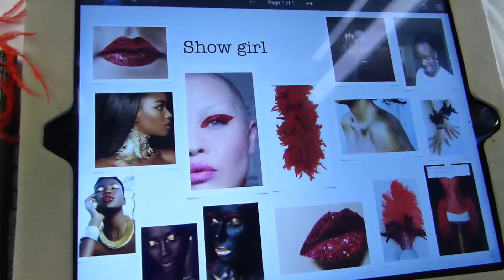BAMM edit final